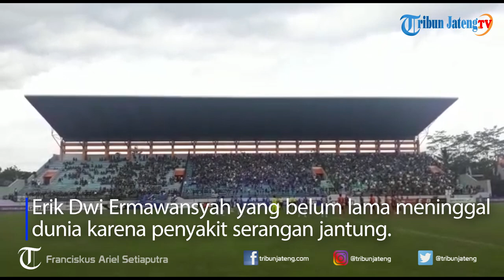PSIS Kenang Erik Dwi Ermawansyah di Laga Melawan Persibat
Kemenangan PSIS Semarang atas Persibat Batang ini terasa istimewa bagi klub kebanggaan masyarakat Kota Semarang tersebut.
Sebabnya, laga sore tadi merupakan pertandingan resmi pertama PSIS Semarang di kompetisi 2019. Dalam laga sore tadi, juga menyisakan momen mengharukan. Selengkapnya